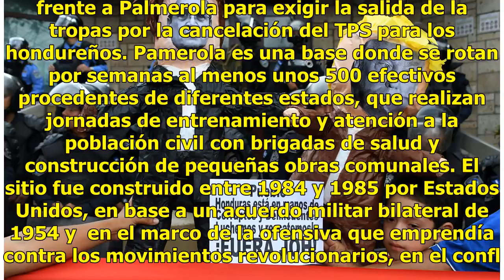EEUU cancela estatus migratorio a 60 mil hondureños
Tegucigalpa (AFP).- Cientos de personas protestaron este sábado frente a la embajada de Estados Unidos en Tegucigalpa, contra la decisión de Washington de cancelar el Estatus de Protección Temporal (TPS, sigla en inglés) que concedía derechos a cerca de 60.000 inmigrantes hondureños. La protesta fue...